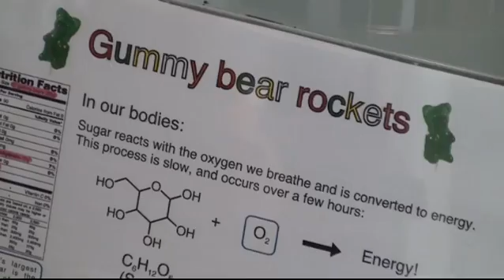Science Rendezvous 2010 - Gummy Bear Rocket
Filmed at the University of Toronto.